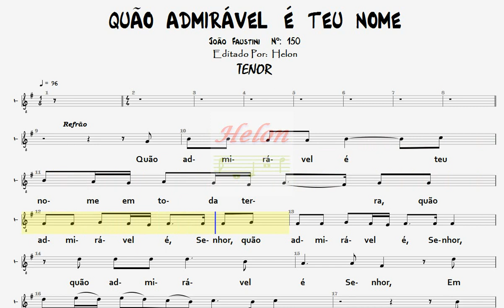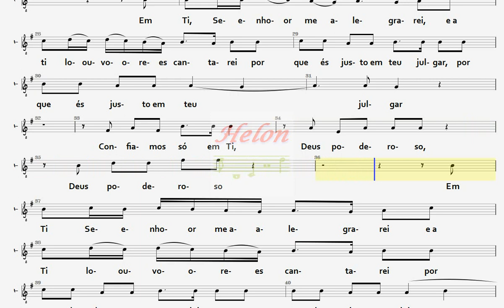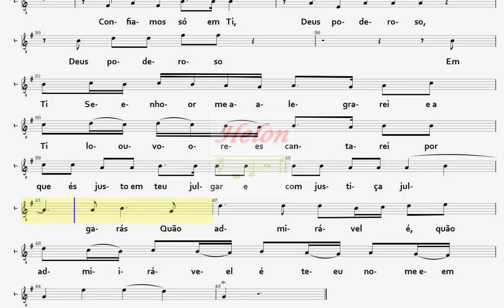150- QUÃO ADMIRÁVEL É TEU NOME - TENOR